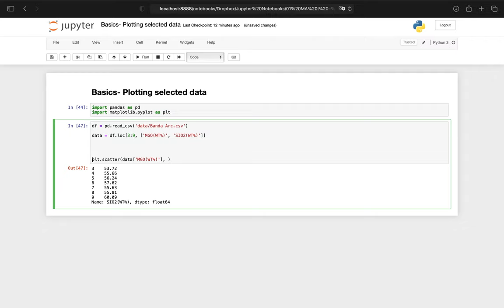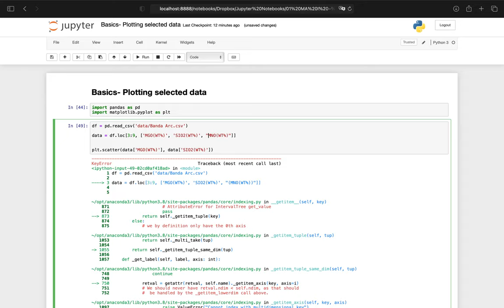Basics- Plotting selected data